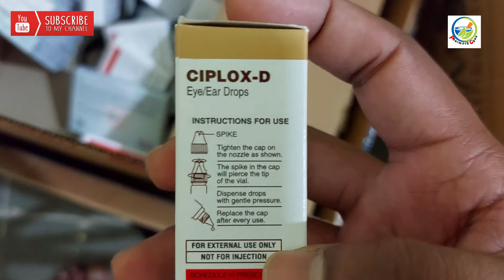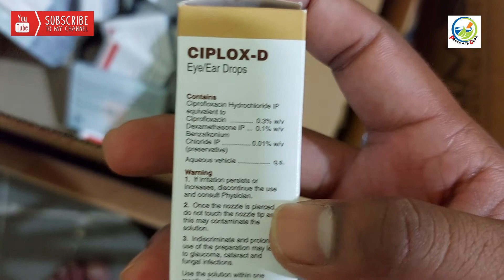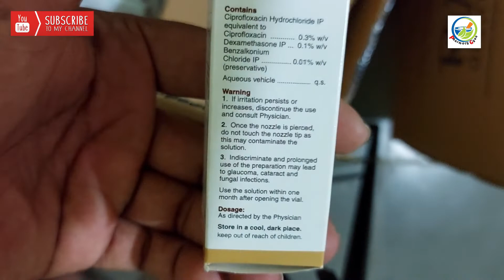Ciplox-D Eye drops For Bacterial infections | Best eye drops for red eye and Infections.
ciplox d eye drops